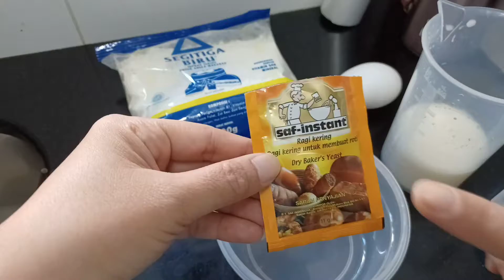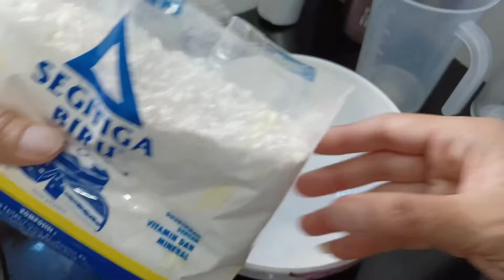donat rumahan tanpa diuleni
Bahan
~tepung terigu 250grm(25sdm)
~fernipan 1setengah sendok teh
~1telor
~3sdm gula putih
~susu cair/air biasah 130ml
~margarine 1sdm

Toping
~gula halus